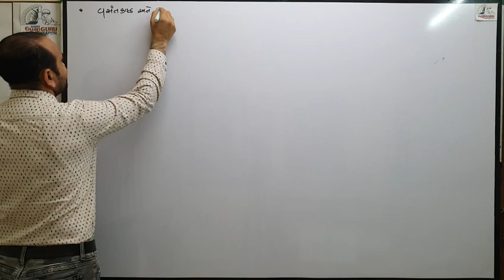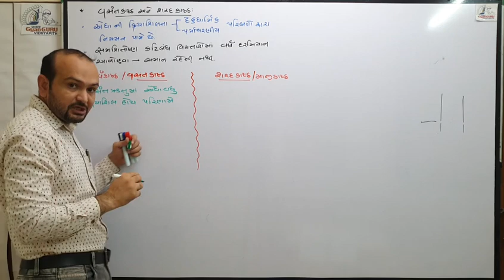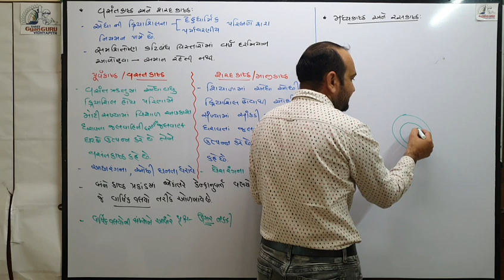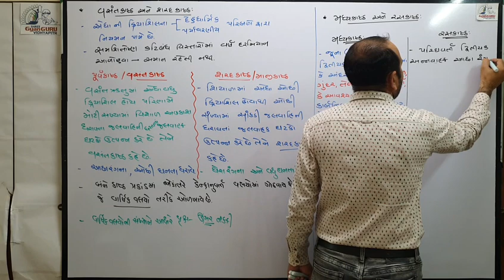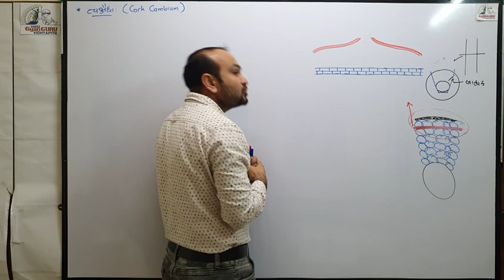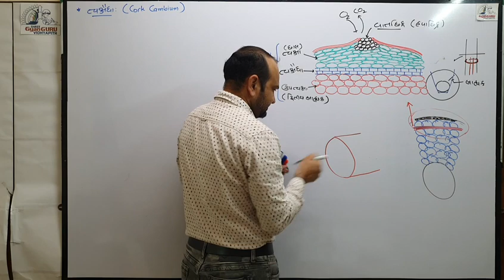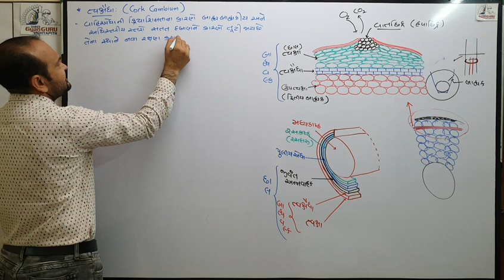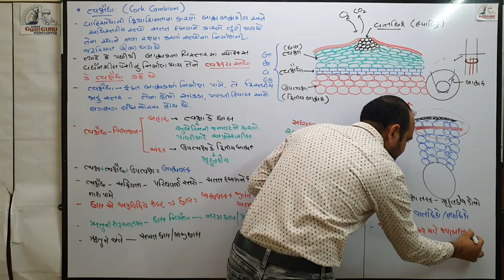વસંતકાષ્ઠ, શરદકાષ્ઠ, મધ્યકાષ્ઠ, રસકાષ્ઠ, ત્વક્ષૈધા || Class -11 Biology in Gujarati